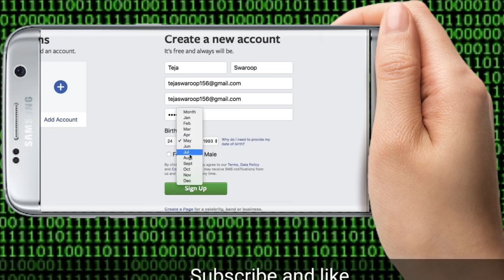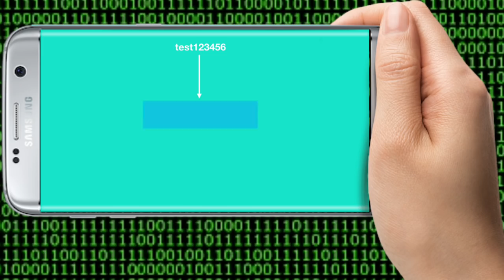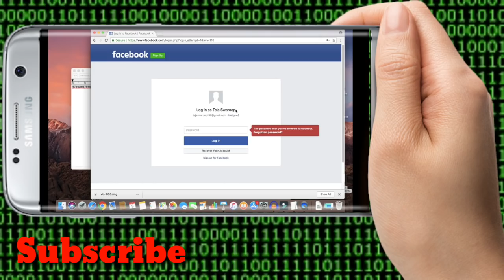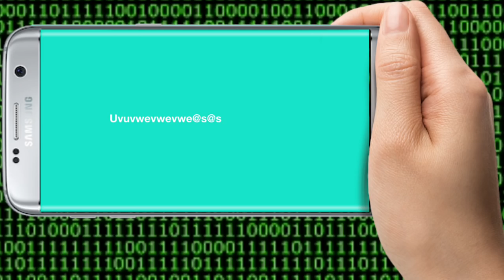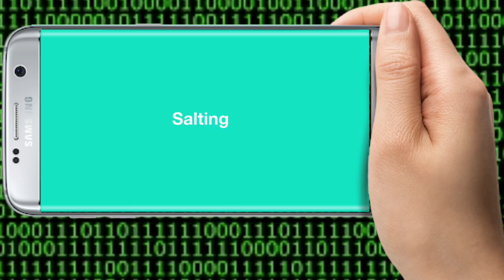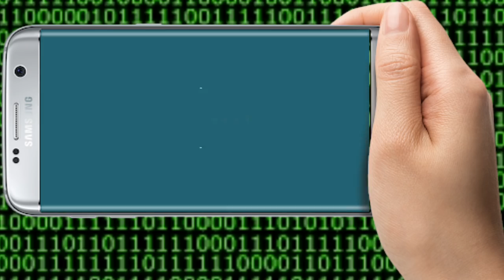How Hackers Cracking Password|| Free ethical hacking courses for beginners ||by technical word.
Free courses for ethical hacking for beginners and computer experts courses.